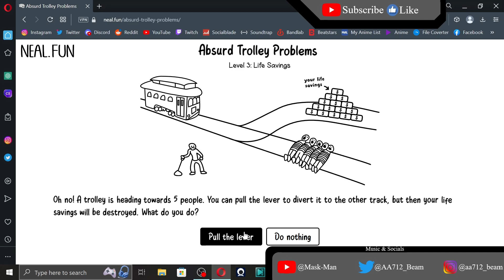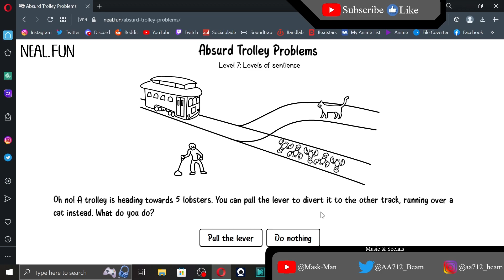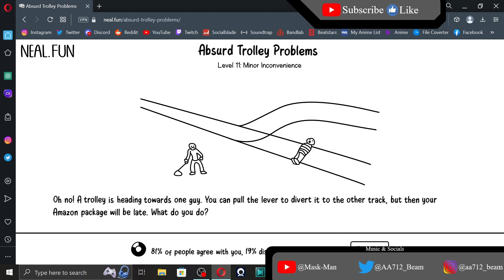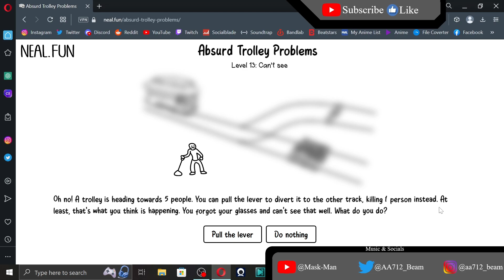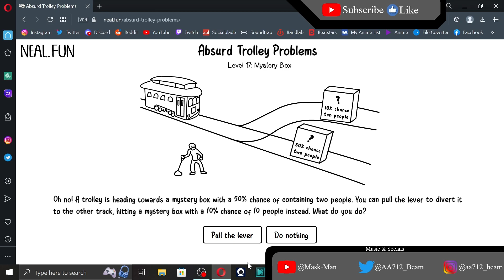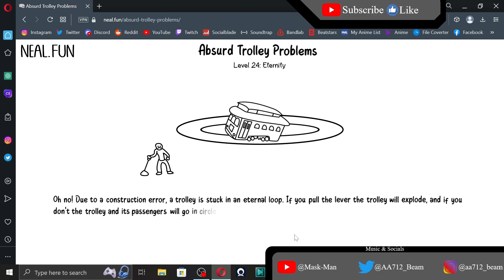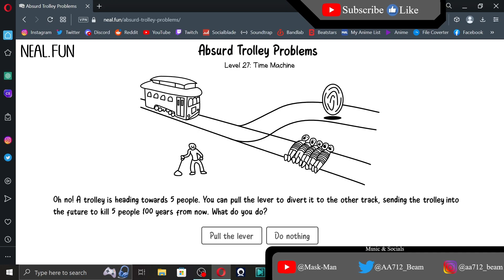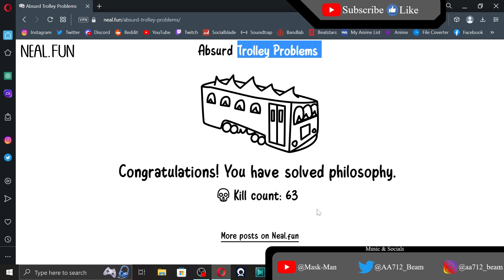The Trolley Problem... But It Gets A Bit More Weirder | Absurd Trolley Problems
Platinum Symphony
Aureum Risus
Z-Crew (My Rap Group)
ZAI
W.A.I.T
KeshawnCage
NoAux
Oppskillah
AzukaiXChaos

All Are Great Friends Of Mine!